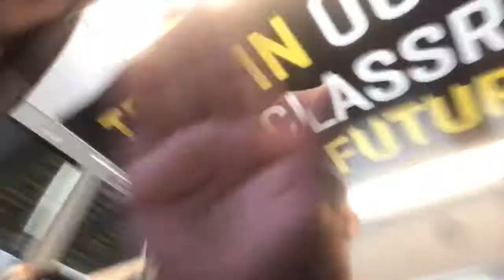The diamondbacks game/Colorado Rockies/vlog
We do livestream, movie reviews, toy reviews,etc. And if you like vlogs we got that too.
Have fun. Enjoy our videos.

Go like our Facebook page: Godinez entertainment
Go follow juan on Instagram: jinx_hybrid